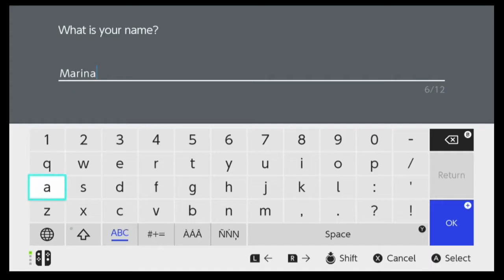Pokemon Sword Playthrough Part1